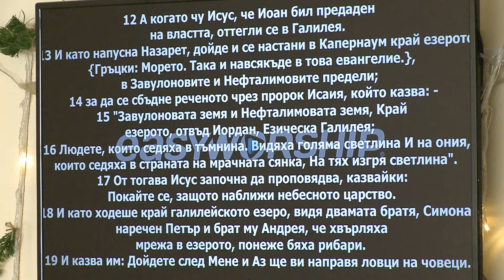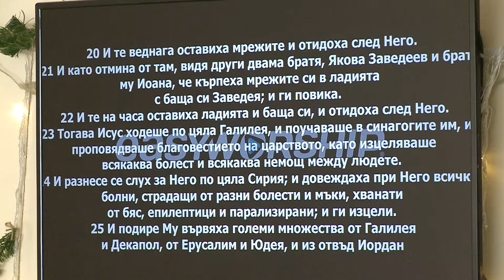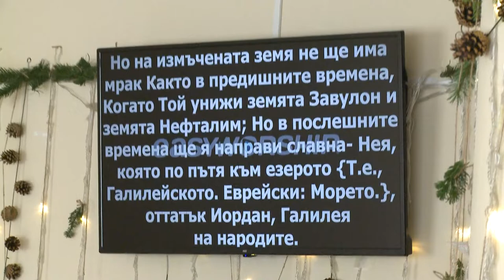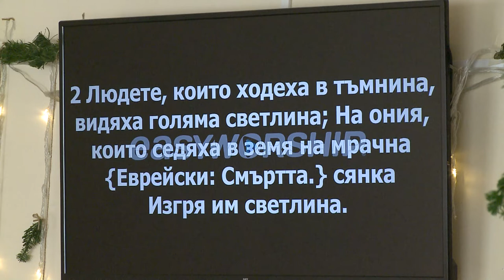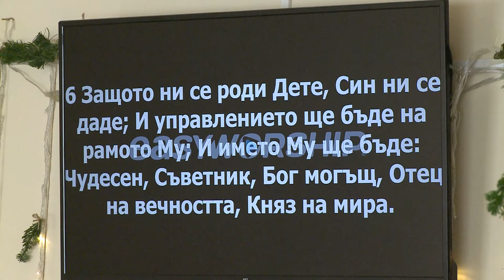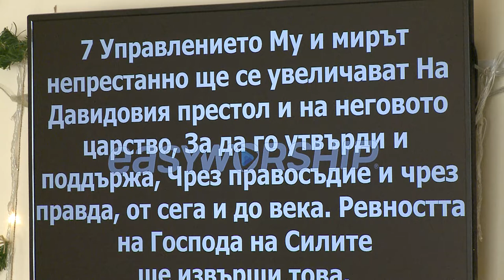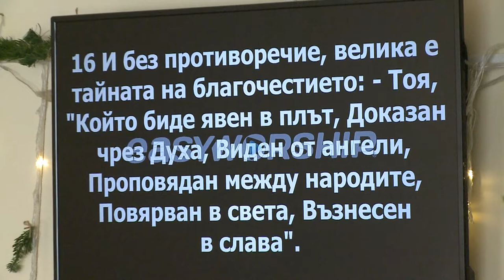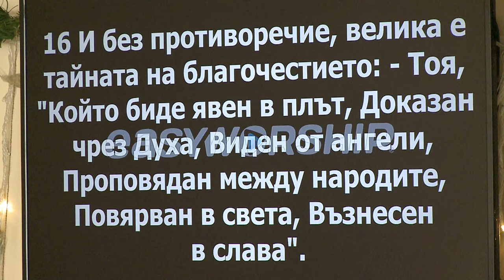Мы победили, потому что родился МЛАДЕНЕЦ! Проповедует пастор церкви Геннадий Ни